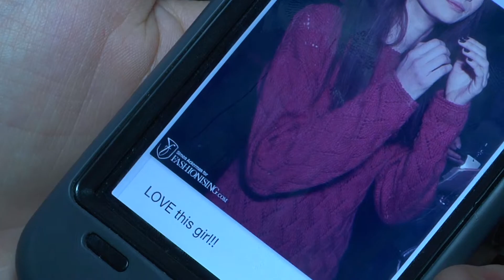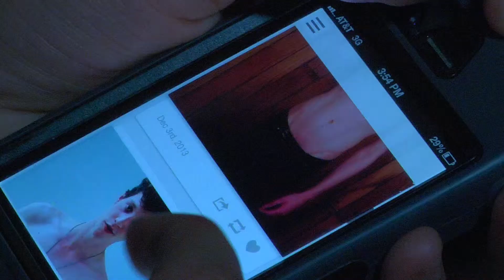The Undoing of The Luckless Lillyan Lange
Filmed, written and directed by Neme Ndolo.
actor: Abby Sanchez (Meee!)
Song: Bang Bang by Nancy Sinatra